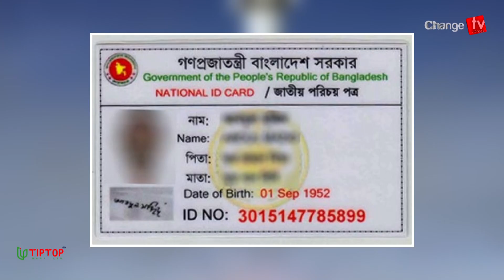জীবিত হলেও মৃতের তালিকায় নাম থাকায় ভোট দিতে বাধা ! । Changetv.press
Our unique platforms are:

Youtube.com/changetvpress